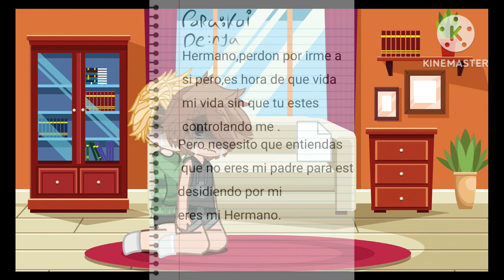Si Kai uviera dejado a Lloyd en el volcan 15/?? _Au_